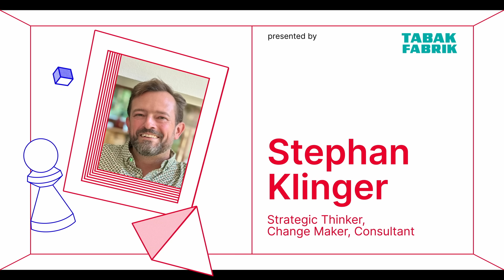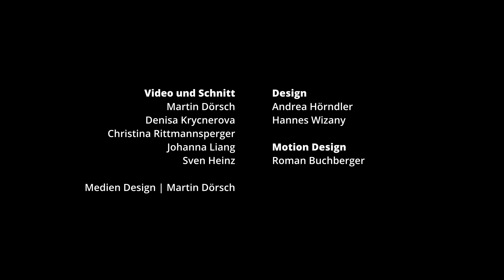Can Algorithms Predict my Future? | Stephan Klinger | TEDxLinz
In this compelling TEDxLinz talk, Stephan Klinger delves into the transformative power of data, algorithms, and artificial intelligence to reshape how we perceive life, the universe, and everything within it (with a nod to The Hitchhiker's Guide to the Galaxy). Moving beyond traditional notions of causality, Stephan Klinger unveils how focusing on correlations can reveal patterns and insights previously hidden from view.

Drawing on rich stories from across Canada, India, the United States, Polynesia, and even the darker corners of the internet, Stephan invites us to consider the unique potential of data-driven insights. By highlighting real-world examples, he shows how large datasets enable us to transcend conventional boundaries and illuminate complex aspects of human behavior.

Join Stephan Klinger on this philosophical journey into the future of data. Let's contribute our data to a universal "Book of Humankind". Stephan is a regulatory consultant, storyteller and coach. This talk was given at a TEDx event using the TED conference format but independently organized by a local community.